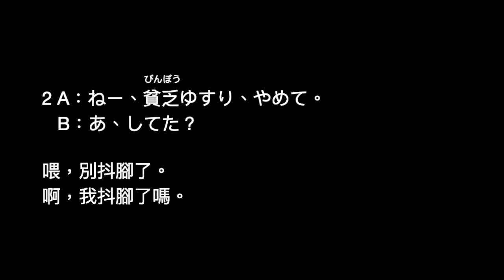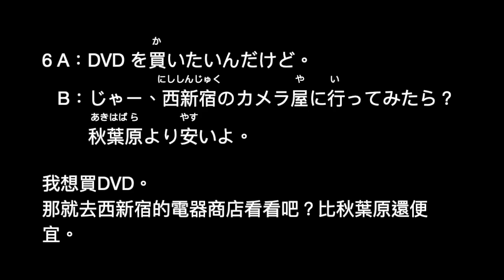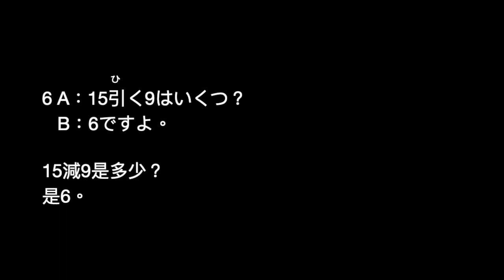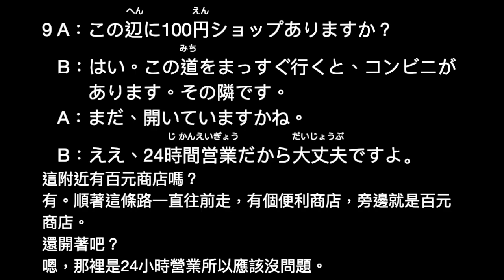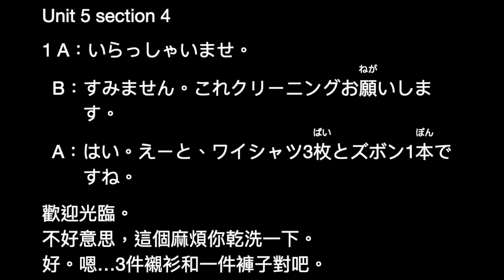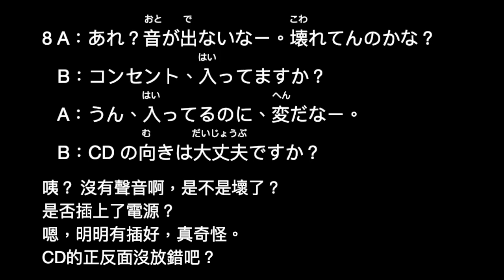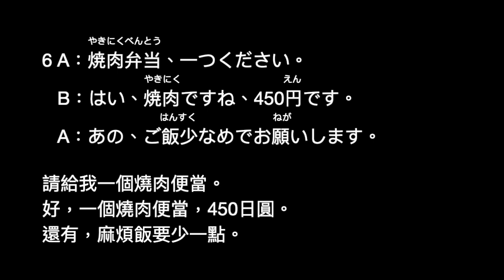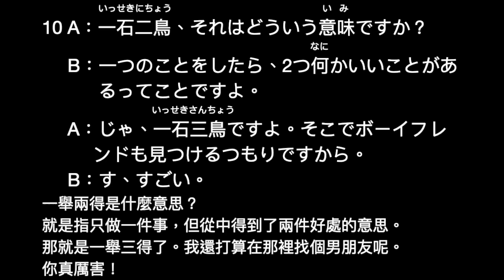日本語會話 初級 下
單字/句子會播放2次，可以用shadowing or echo方式練習聽力或口說。

免責聲明：
日文學習影片，主要是個人在學習日文上，自己製作的影片，針對日文學習聽解和會話的進行的訓練。把課本上的內容、發音、翻譯做一重新編排整合，不用在課文內容、中文翻譯、發音來回翻課本。可以隨時聽讀會話訓練。課文和錄音內容屬於出版社所有。影片內容只是就錄音內容加以朗讀，反覆練習以強化聽力訓練。無意取代課本，書上有更詳細的文法說明、註解、翻譯、習題練習等等，建議有興趣的人，買課本研讀會有更深入地理解。如果有侵權疑慮，會自動下架。